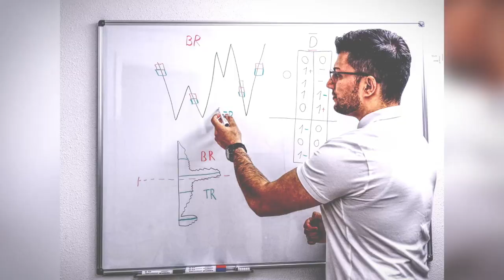Serdar Karaca - Fragen und Antworten (Q and A) TEIL2 // Mr. Volume Academy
Du möchtest eine Ausbildung, die dir Schritt für Schritt zeigt, wie man Erfolgreiches Volumen-Trading betreibt? Du möchtest in die Liga der Profi Trader aufsteigen? Mit meiner Komplettausbildung wirst Du auf eine Reise mitgenommen die dir Zeigt wie Profi Trader Handeln.

In diesem Kanal wird es sich ums Trading drehen, alles was mit dem Trading zu tun hat. Mindset, Motivation, Mentale Stärke, Volumentrading, Orderflowtrader, Charttechnik und und und...

▬ Social Media ▬▬▬▬▬▬▬▬▬▬▬▬▬▬▬

Kamera EOS M50

22mm Objektiv für EOS M50

Lavalier Mikrofon

▬ Hinweis ▬▬▬▬▬▬▬▬▬▬▬▬▬▬▬
Die in unseren Software, Ausbildungen, Kursen, Videos und Texten vorgestellten Programme, Strategien stellen lediglich Informationen dar und sind kein Angebot, Werbung oder Empfehlung zum Kauf oder Verkauf von Devisen, Futures, und anderen Wertpapieren. Mit der Nutzung akzeptieren Sie, dass Serdar Karaca keinerlei Haftung übernimmt, obwohl alle Informationen mit größtmöglicher Sorgfalt und nach bestem Gewissen erstellt wurden. Es findet durch die hier gelieferten Informationen keinerlei Anlageberatung statt. Der Handel mit Devisen,Futures, Aktien, Optionen oder allgemein Wertpapieren ist mit hohen Risiken verbunden.

Handeln Sie nur, wenn Sie eventuell eintretende Verluste auch tragen können. Sollten Sie unsere Systeme nutzen, um eigenständig zu handeln, so tragen Sie hierfür selbst die Verantwortung. Sollten Sie eine Anlageberatung wünschen, ist hierzu ein ausgebildeter und stattlich zugelassener Finanzberater zu kontaktieren.